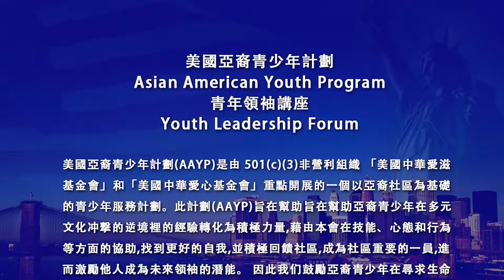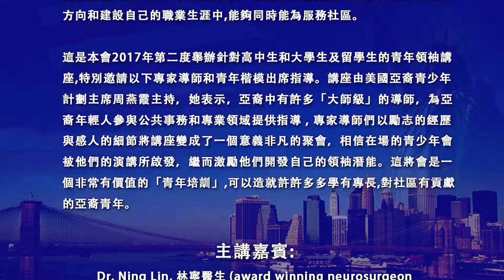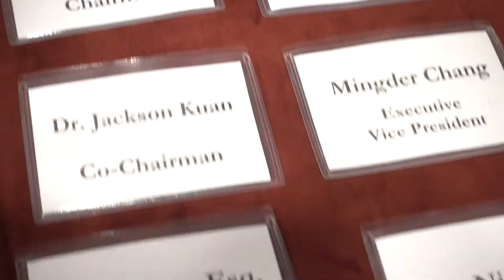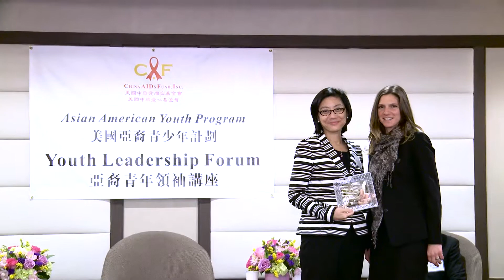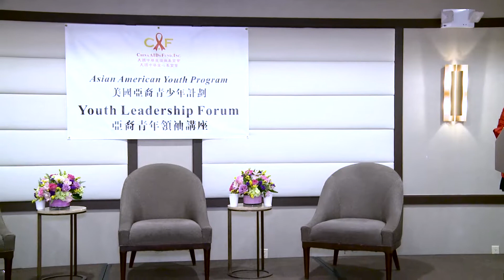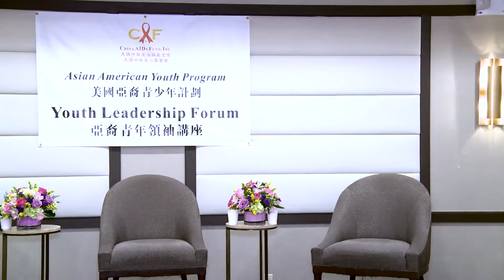2017美国亚裔青少年计划 青年领袖讲座 Asian American Youth Program Youth Leadership Forum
美国亚裔青少年计划
Asian American Youth Program
青年领袖讲座
Youth Leadership Forum
November 05，2017 NewYork